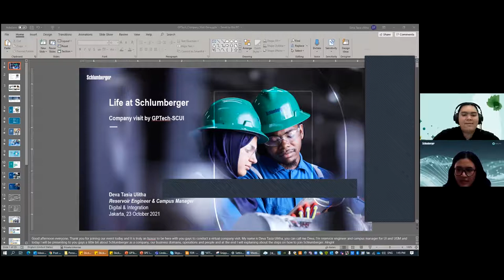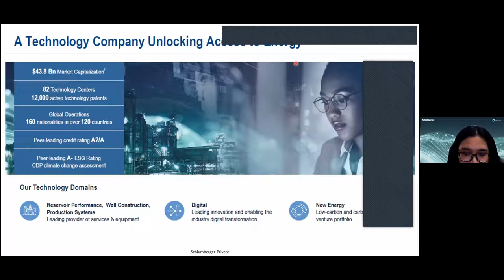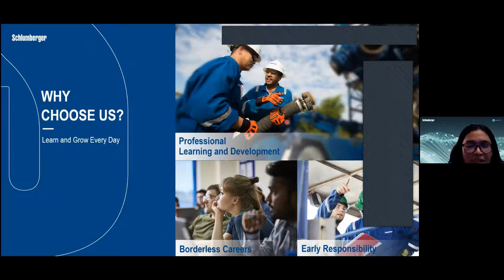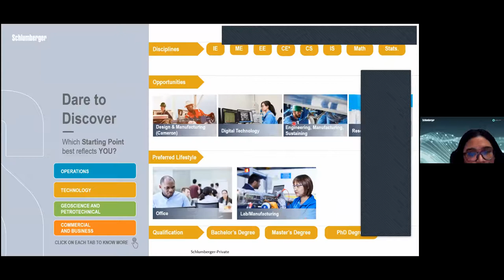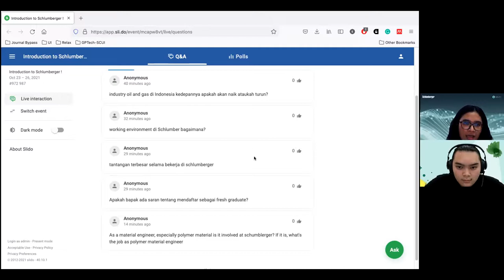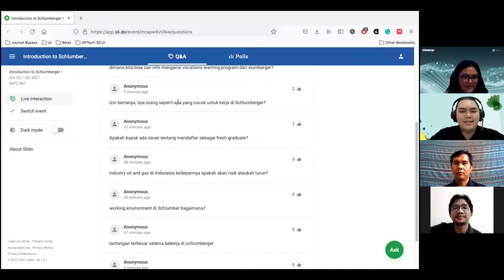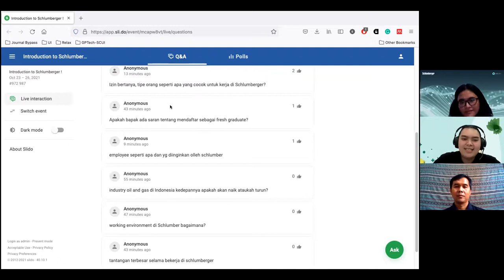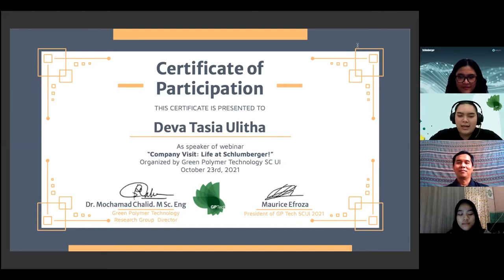Company Visit: Life at Schlumberger !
Schlumberger is one of  the biggest oil and gas service company in the world. Entering Indonesia in early in 1940's and starting globally since 1926. Schlumberger has provided many services, including helping the Deepwater Horizon oil spill in 2010. Curious about life at schlumberger ? Special for GPTech-SCUI's member, Intoduction to Schlumberger will discuss further regarding the work experience, requirements as well as the facilities working at Schlumberger !

🕐 : 13.00 PM